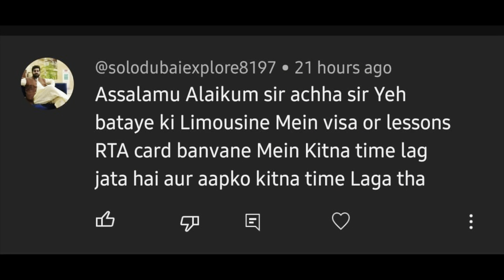How Much Time You Need For Visa, Driving Licence,RTA Card